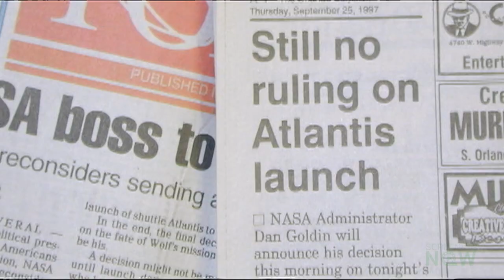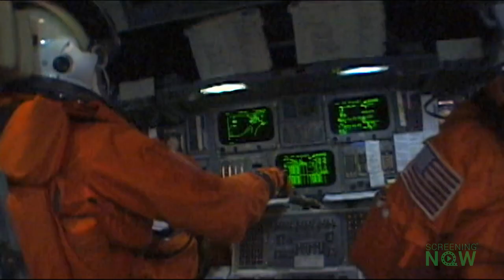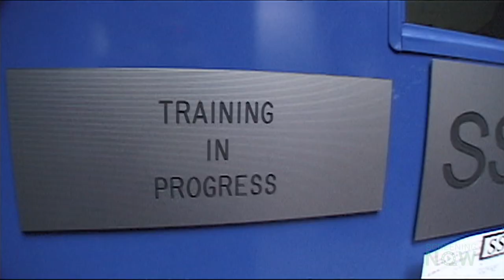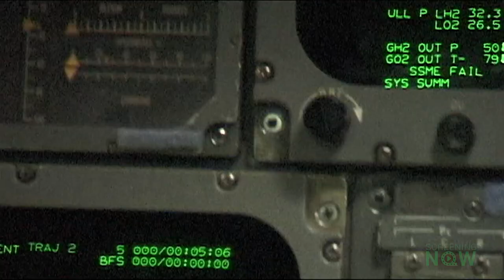The 1997 Rescue Mission to the Russian MIR Space Station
Here's a 9 and a 1/2 minute clip of the documentary The Real Stuff.

A riveting documentary about one of the most exciting Space Shuttle missions ever flown.